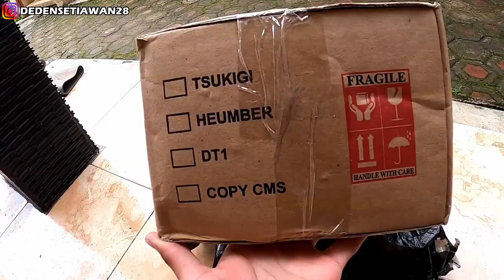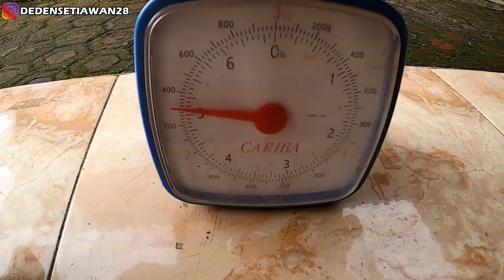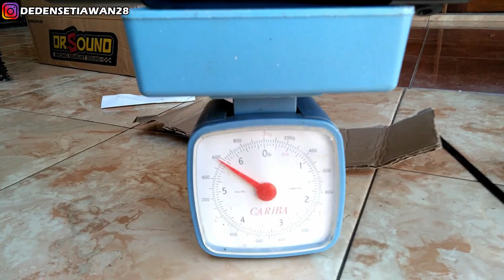Nyobain Pake Knalpot Copy Cms DR.SOUND Di Motor Beat Std Kirian - Gerung Adem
Di Karenakan Knalpot Dr Sound Jarang Ready, jadi saya kasih link toko2 yang jual knalpot Dr Sound
( klik aja satu2 ngab, tersedia semua motor )